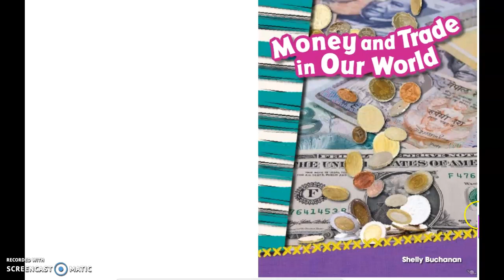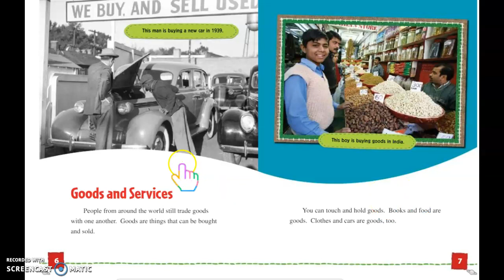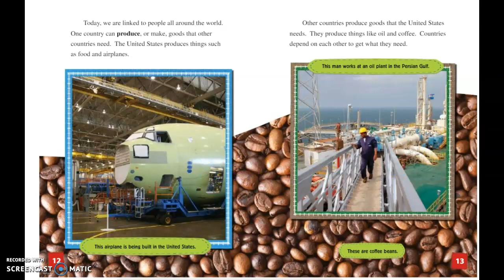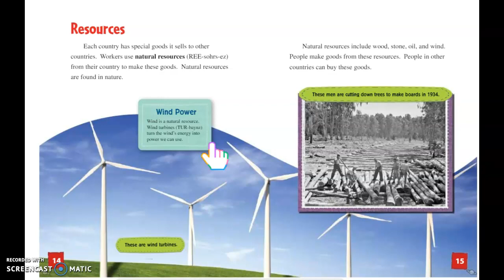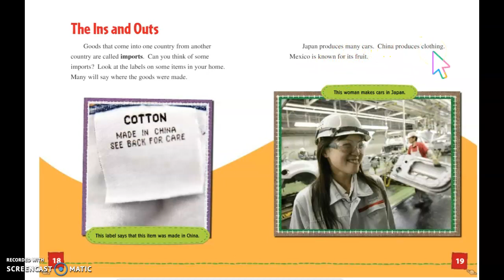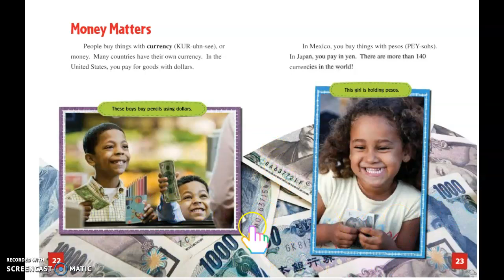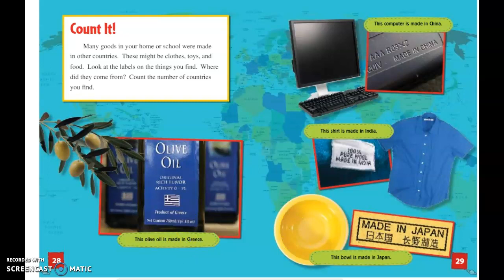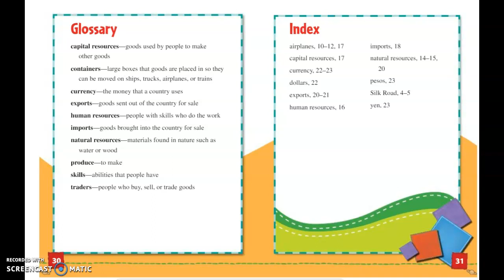Money and Trade in Our World